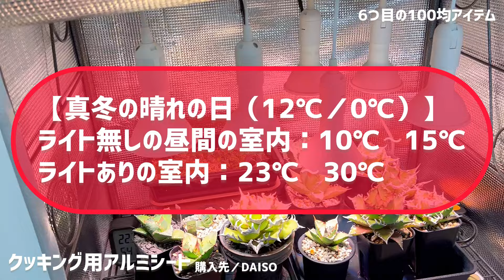100均で賄えるアガベ用品第7選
100均で園芸用品とは別のアガベ育成に使えそうなアイテムを7つご紹介。

【関連動画】
アガベ用小道具を一挙公開！！

ミュージシャン: music by audionautix.com
ミュージシャン: Gabriel
ミュージシャン: Ilya Marfin